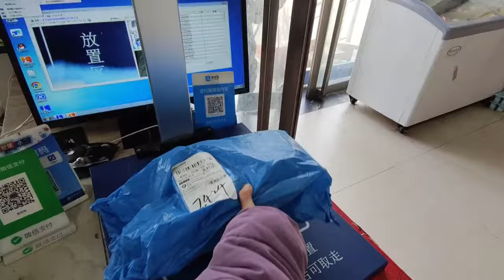在中國簡直太幸福了！買什麼東西都很方便，小燕子買了一堆快遞高興壞了！【越南小燕子】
我來自越南國家
嫁到中國河北農村
希望來到YouTube可以認識很多朋友
愛生活，沒有抱怨，很滿意現在的我！
我會在【越南小燕子】分享我的日常生活！
希望大家多多支持，多多訂閱ovo